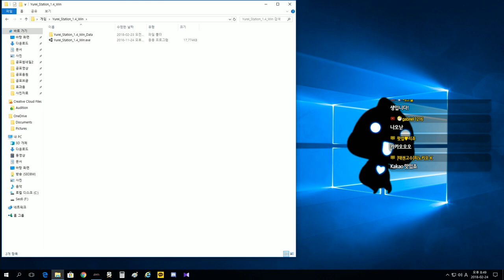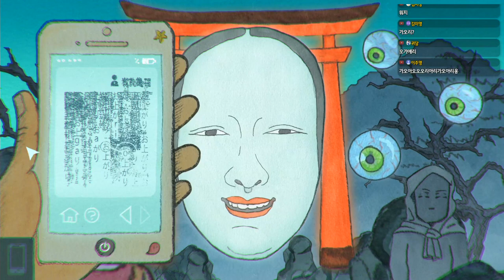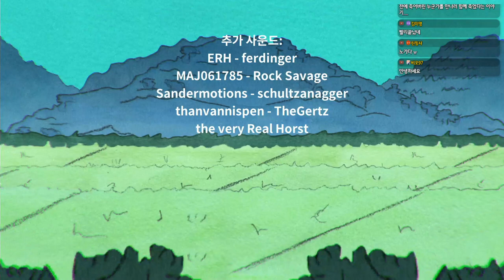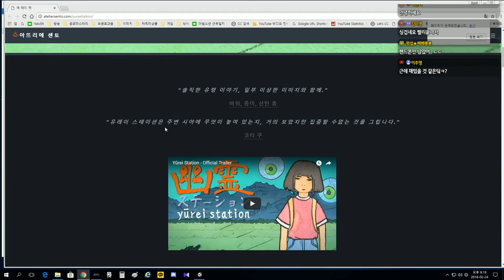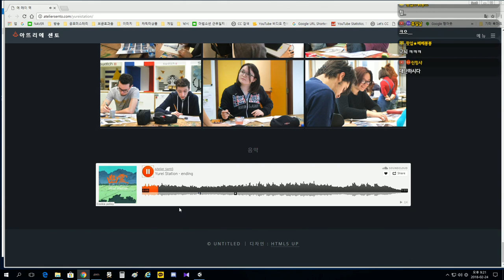[공포게임] 일본 괴담 소재 - 유령역 (yurei station)｜왓섭! GAME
★게임정보★
일본괴담을 소재로 프랑스 고등학생들이 만든 게임